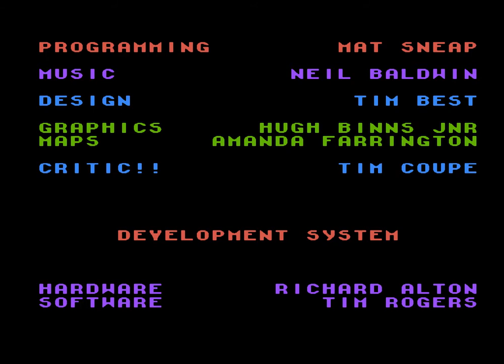Lethal Weapon (USA) (NES) Walkthrough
Game: Lethal Weapon
Year: 1993
Developer: Eurocom
Platform: NES

00:26 - Level 1 Stage 1 - The Park
03:39 - Level 1 Stage 2 - The Camp
07:13 - Level 1 Stage 3 - The Exhibition
10:59 - Level 2 Stage 1 - The Mall
14:49 - Level 2 Stage 2 - The Gardens
19:19 - Level 2 Stage 3 - The Docks
25:32 - Level 3 Stage 1 - Downtown
32:31 - Level 3 Stage 2 - The Suburbs
37:53 - Level 3 Stage 3 - The Freeway
47:51 - Ending
48:22 - Staff